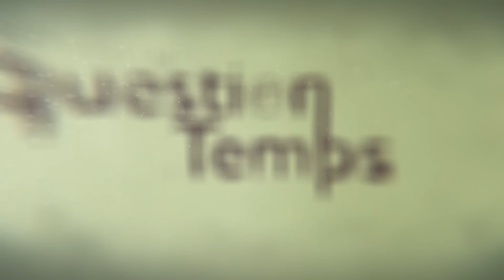Gohou Michel : "Succès ne rime pas avec argent !"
Annonce spéciale 🎉 : Les inscriptions sont maintenant disponibles pour nos conférences à Paris, Maryland et Montréal ! 🌐✨

    📚 COACHING 📚

     🛠 SITE INTERNET 🛠